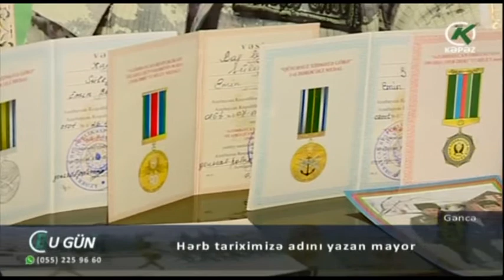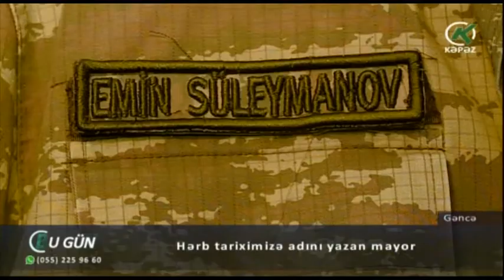Hərb tariximizə adını yazan mayor